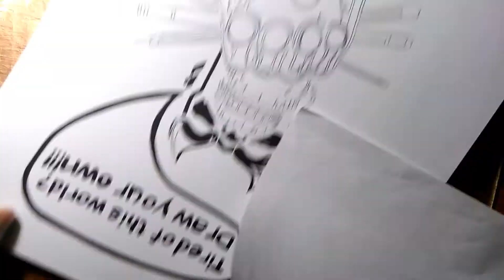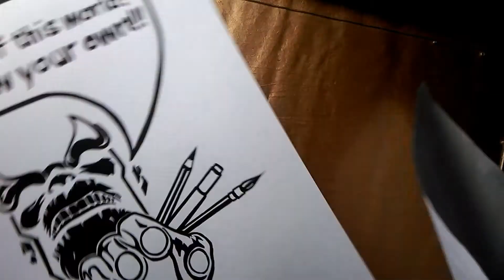Как нарисовать Таноса из Марвела | How to draw Marvel Avengers End Game | Marvel Studios' Avengers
How to draw Marvel Avengers End Game | Как нарисовать Марвел Мстители | Marvel Studios' Avengers